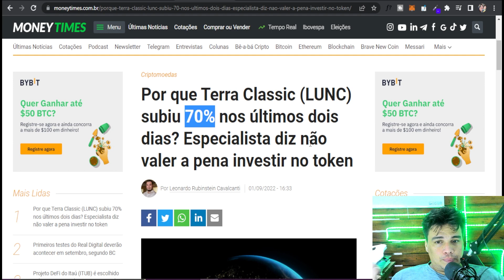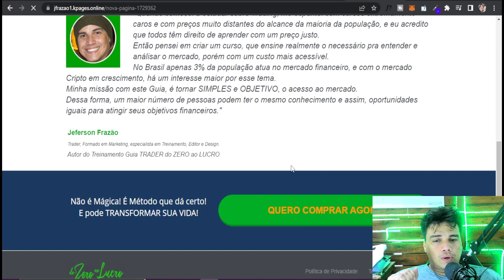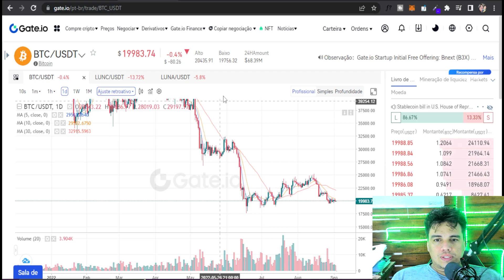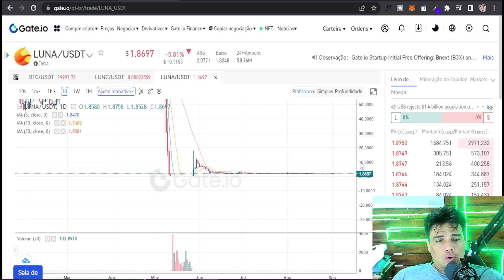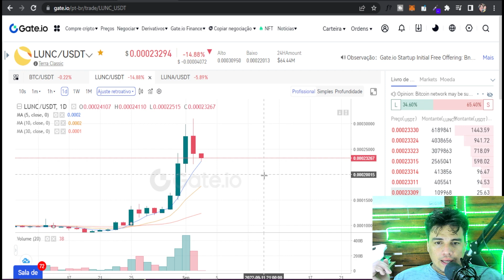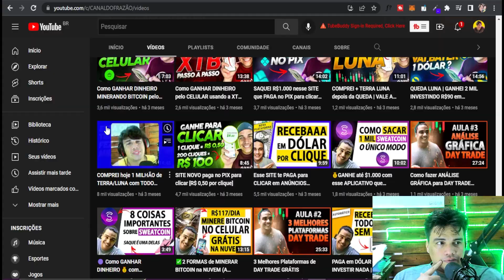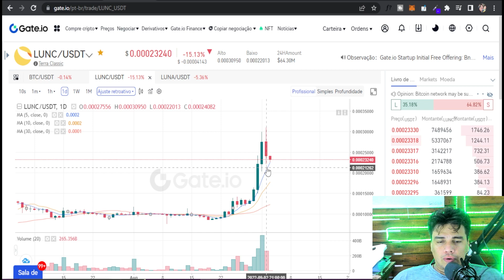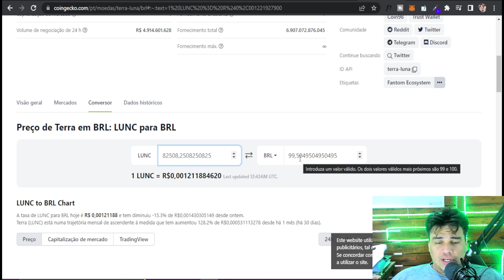LUNC LUNA SOBE E MUITA GENTE GANHOU DINHEIRO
⚡(ASSISTA ATÉ O FINAL PRA NÃO FICAR COM DÚVIDA) ⚡

➡️Telegram Canal do Frazão dicas e ideias.

O luna é uma criptomoeda nativa da blockchain terra, e foi criada por um time de desenvolvedores da Coreia do Sul. Seu objetivo era servir como um mecanismo que dava suporte para a stablecoin UST, que tinha seu preço equivalente a US$ 1.

Terra (LUNA) morreu?

O Day Trade é uma forma de operar na Bolsa de Valores realizando operações que começam e terminam no mesmo dia. Por exigir bastante agilidade, ele é conhecido como a fórmula 1 dos investimentos em Bolsa.

Por isso, quando a ideia é aproveitar o curtíssimo prazo da Bolsa de Valores, é do Day Trade que estamos falando. A palavra em inglês pode ser traduzida livremente como “negociação diária”, ou seja, um investimento que é feito e finalizado em apenas um dia.

O que nem todo mundo sabe na hora de aprender o que é Day Trade é que as operações desse tipo podem durar apenas alguns minutos. Essa agilidade encanta muitas pessoas e realmente pode trazer ótimos resultados.

No entanto, precisamos dar um aviso: como tudo na vida, para saber o que é Day Trade de verdade e lucrar neste mercado é preciso ter ampla noção do que se está fazendo. Muitas pessoas se deixam levar por promessas vazias, esperando ficar rico de um dia para o outro. Então, se aventuram de forma irresponsável e por isso acabam perdendo muito dinheiro.

Deste modo, é importante que você busque uma forma de aproveitar uma das modalidades da Bolsa mais fascinantes da forma correta, contando com a ajuda de profissionais especializados, que vão estar ao seu lado te ensinando as estratégias que realmente funcionam e como gerenciar os riscos.